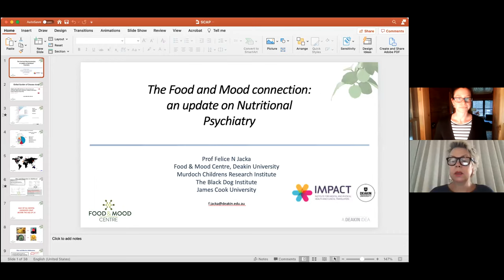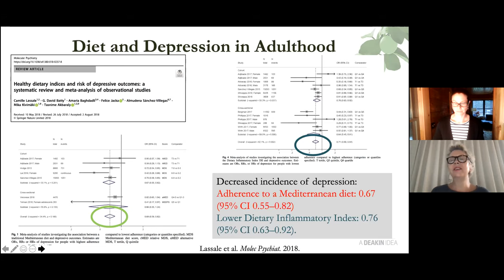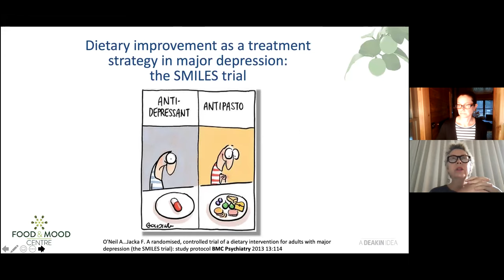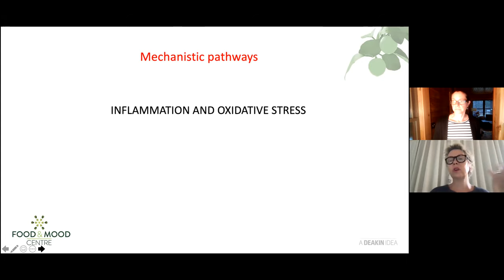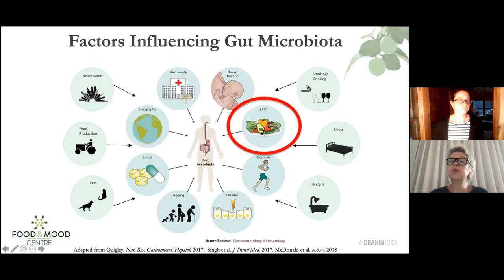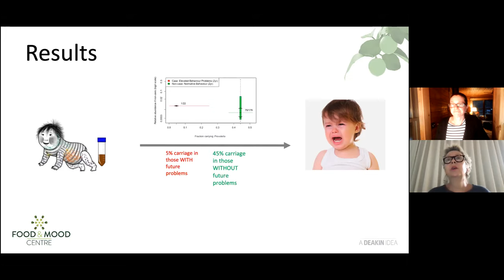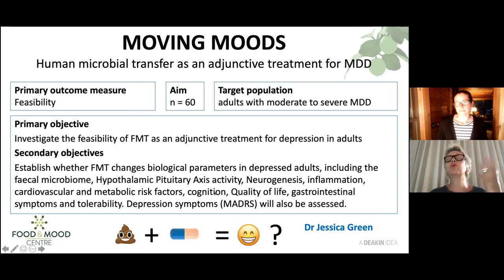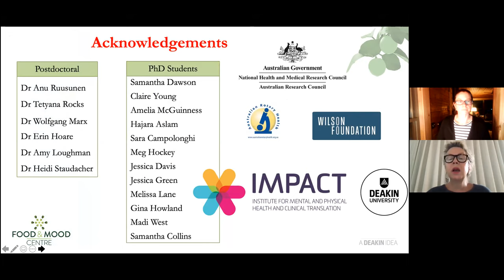Speaker: Dr. Felice Jacka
Professor Felice Jacka is Director of the Food & Mood Centre at Deakin University. She is also founder and president of the International Society for Nutritional Psychiatry Research(ISNPR) and immediate past president of the Australian Alliance for the Prevention of Mental Disorders. She has been responsible for the development of a highly innovative field of research establishing diet and nutrition as of importance to common mental disorders. Her recent research, which focuses on the links between diet, gut health, and mental and brain health.